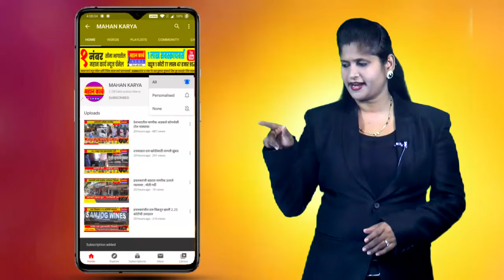वरदविनायकचे भक्त प्रशांत लटपटे यांचे भाकित खरे : धैर्यशिल माने यांच्याबाबतीत केलेले भाकित ठरली खरी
वरदविनायकचे भक्त प्रशांत लटपटे यांचे भाकित खरे : धैर्यशिल माने यांच्याबाबतीत केलेले भाकित खरे ठरल्याने चर्चेचा विषय